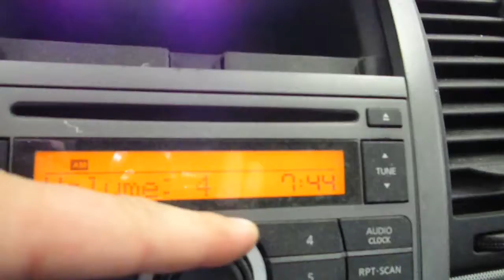10H0632 2007 NISSAN SENTRA 2.0,A.T.,FWD,32409 MILES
10H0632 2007 NISSAN SENTRA 2.0,A.T.,FWD,32409 MILES